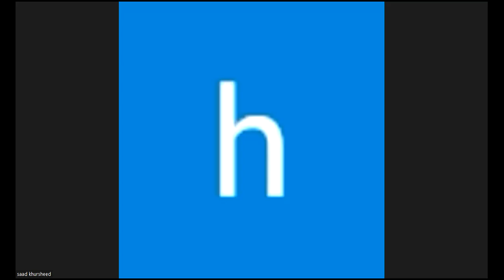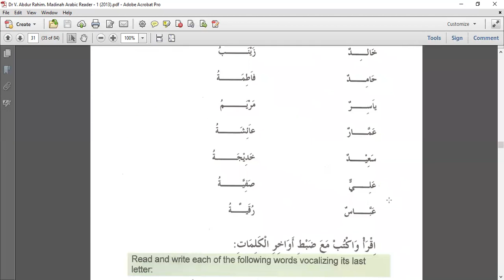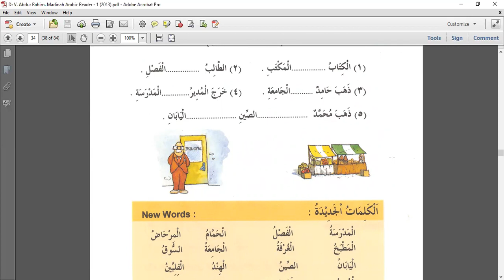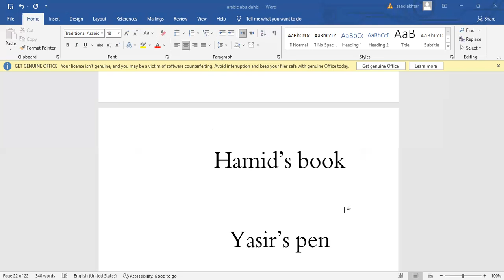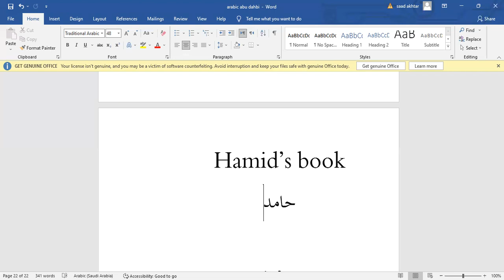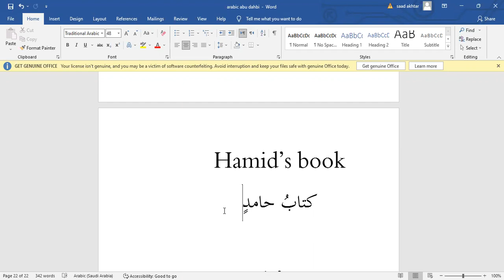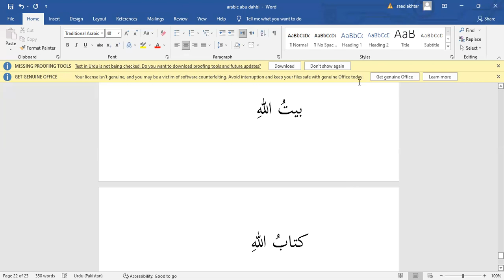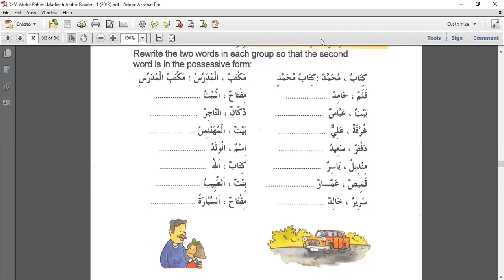Arabic class 15